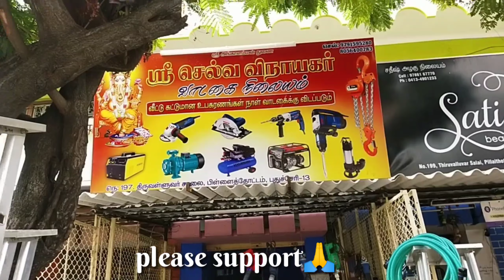power tools rental store/sri selva vinayagar vadagai nilayam, thiruvalluvar salai, pillaithottom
Sri selva vinayagar rental shop